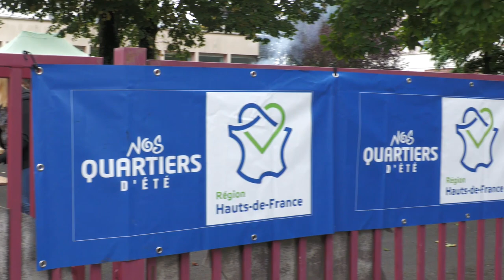Nos Quartiers d'été Hirson 2022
Vidéo sur les manifestations "nos quartiers d'été"